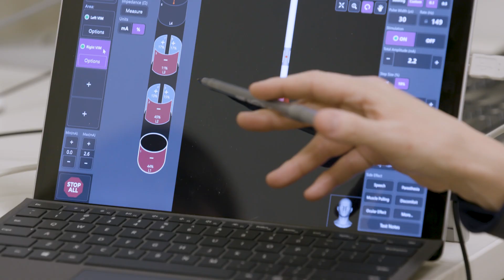Stanford team provides effective treatment for Essential Tremor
Doctors at Stanford Medicine are using Deep Brain Stimulation (DBS) to subdue a frustrating malady that robs its victims of their ability to simply be still, Essential Tremor.